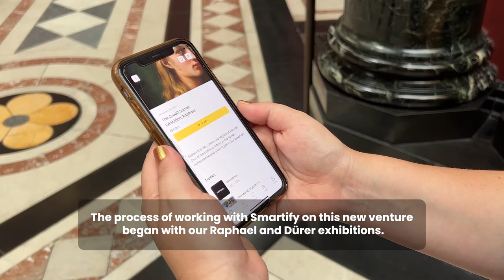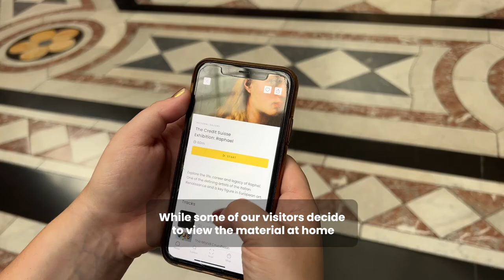The National Gallery, Raphael exhibition guide with Smartify